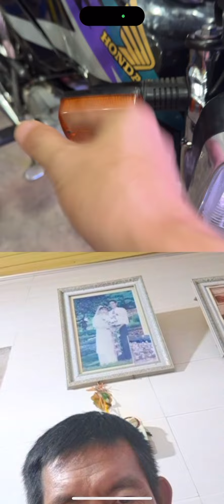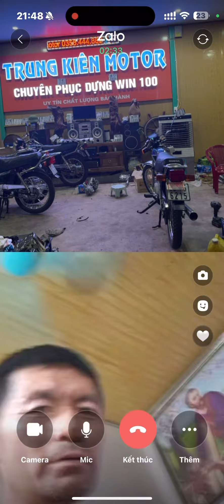Bán win100 giá gốc +cafe 4tr +ship tân nhà ae nhận xe ktra xe ok trả tiền ae đợi video full ạ